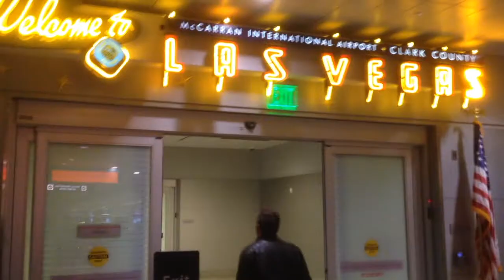el mejor concierto de reggaeton (CALIBASH 2017) las vegas - Uriel Lazcano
esta vez me lancé a las vegas al evento de reggaeton mas grande del mundo.